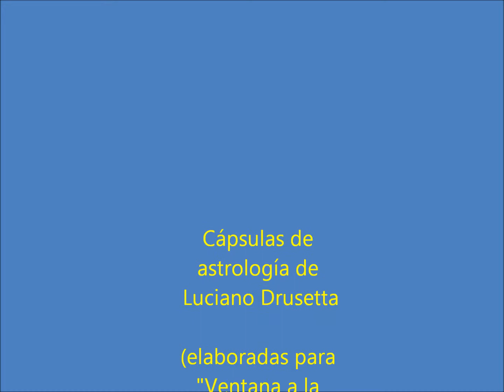ES_004 - Exorcismo o exorcización de símbolos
CC🇪🇸 Cápsulas de astrología elaboradas para el programa de SITV (Monterrey, México) "Ventana a la conciencia" conducido por Gloria Guajardo. Esta procede del programa transmitido en directo el lunes 8 de octubre de 2012 y en repetición, el miércoles siguiente. En esta cápsula les doy tres ejemplos de exorcismo de símbolos y les explico qué se entiende por "símbolo" en Astrología.
Está en venta mi libro La revolución solar relocalizada